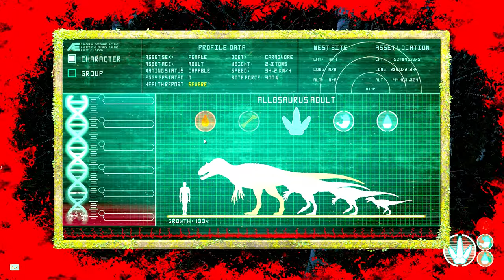THE ISLE - Аллозавр выманивает Трицератопса из джакузи!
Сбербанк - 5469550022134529